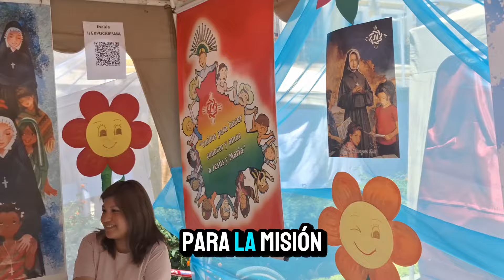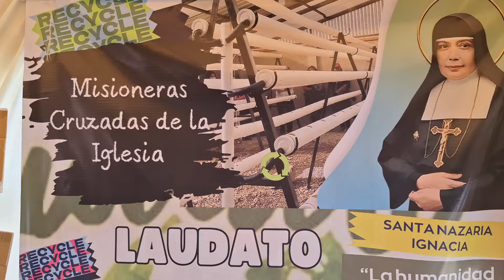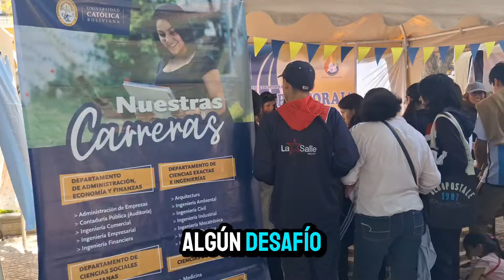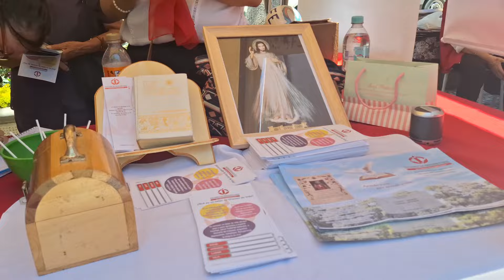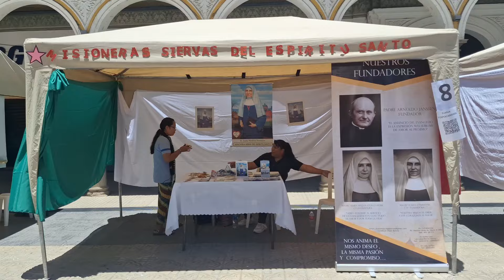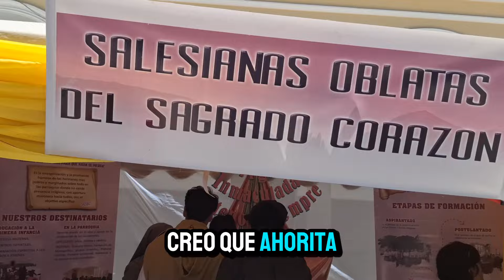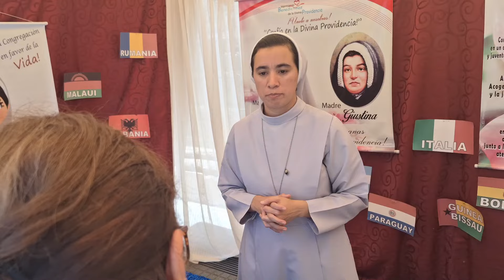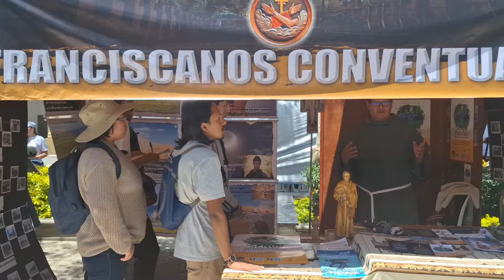EXPOCARISMA 2024, COCHABAMBA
Diferentes congregaciones religiosas, ministerios alicates, pastorales de la arquidiocesis y obras sociales debla iglesia se presentaron en la plaza 14 de septiembre para vivir esta experiencia de compartie los diferentes carismas de la Iglesia.
Tanto religiosas, seminaristas y laicos animaron la mañana de este domingo de las misiones compartiendo su experiencia misionera y el carisma que ofrecen a la iglesia.